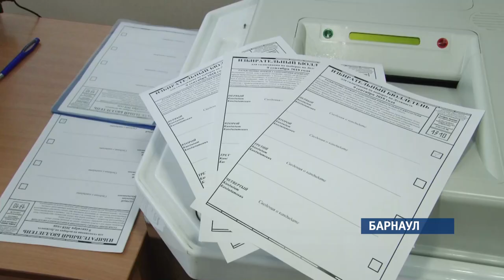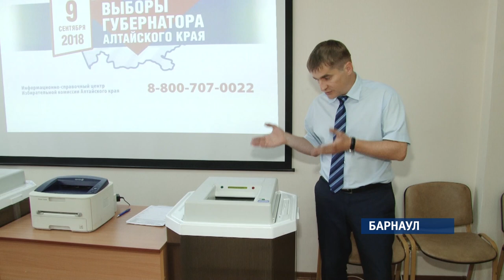Впервые выборы губернатора Алтайского края пройдут под контролем видеокамер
В единый день голосования, 9 сентября,  откроется почти 1 800-от избирательных участков –741-ин из них будет оснащен видеокамерами. Это 41-ин процент от общего числа УИКов в крае. Видеонаблюдение будет установлено в крупных городах, а также  в тех населенных пунктах, где голосует свыше двух тысяч избирателей. Таким образом, посчитали в крайизбиркоме, порядка 70-ти процентов населения края проголосует под наблюдением видеокамер. Кроме того, этими системами будут оснащены все территориальные избирательные комиссии. В крае их 74. Представители избиркома отмечают, что камеры сделают региональные выборы максимально прозрачными – любой желающий,  независимо от того, в какой точке планеты находится, сможет следить за ходом голосования в интернете.